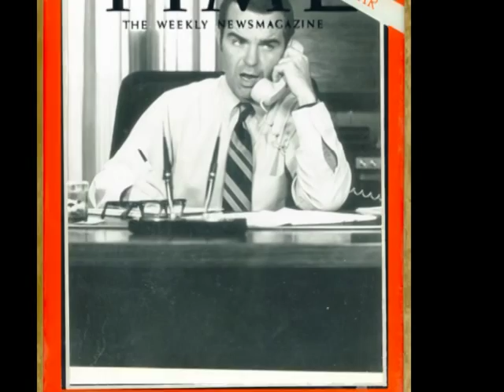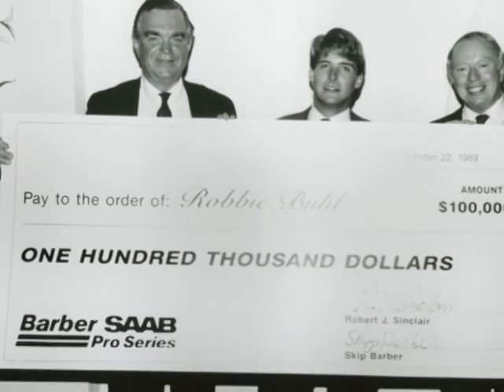Bob Sinclair, 1932 - 2009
Robert J. Sinclair, former CEO of SAAB in North America and beloved father, husband, and friend,  passed away peacefully on May 10, 2009. He was a gifted pianist, raced sports cars, offshore powerboats and his beloved Volvo Burro dunebuggy, and had a lifelong passion for fine automobiles, motorcycles, classical music and native american fishes which he avidly studied and collected for his aquaria.  His good friend John Stein assembled this slide show of snapshots from his life, which was played at a celebration of Bob's life on June 20th 2009 near his home in Santa Barbara, CA.